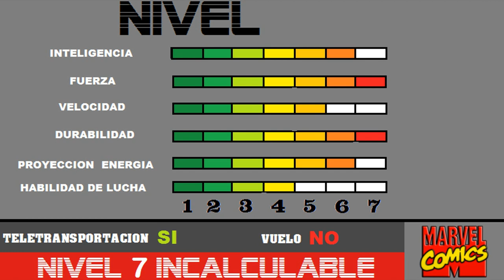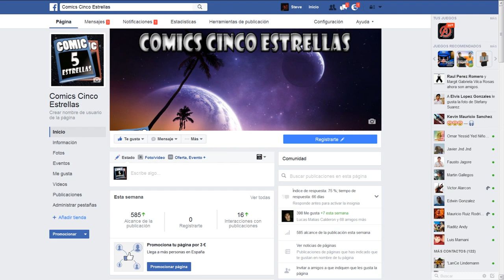Galactus VS Thanos #4